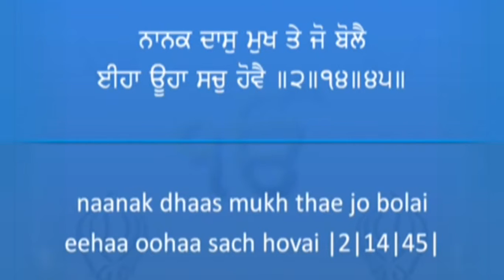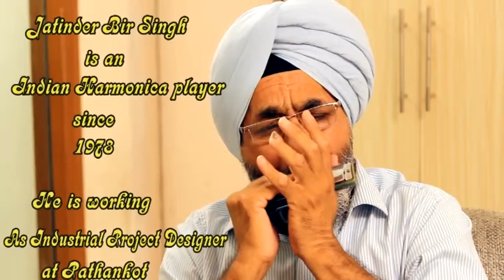Jo Mange Thakur Apne Se : Jatinder Bir Singh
By Inc Media Associates